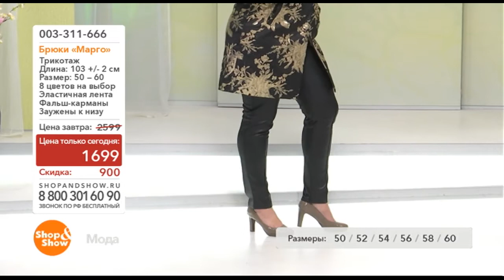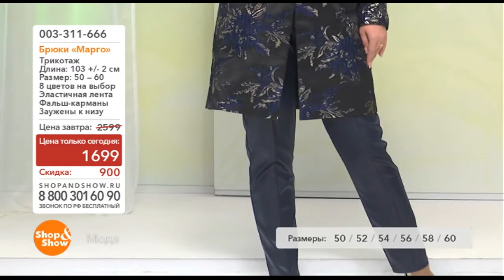Брюки Марго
Обзор на товар Брюки Марго